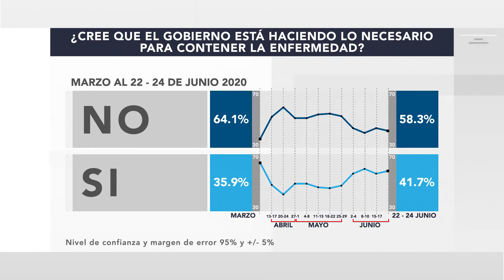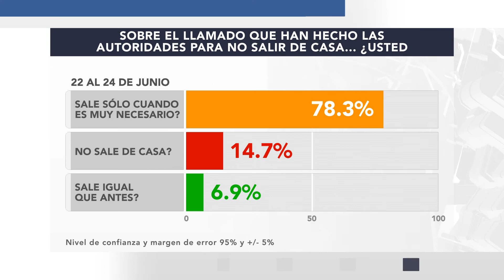FT ENCUESTA MEGANOTICIAS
La confianza de los Mexicanos en la política de Seguridad del Gobierno sigue siendo baja.